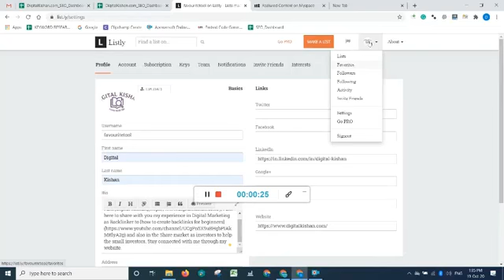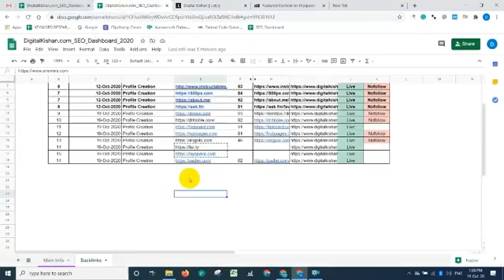Off Page Link Building Techniques | Off Page SEO 2023 | Profile Creation | List.ly | DA-87 | #65